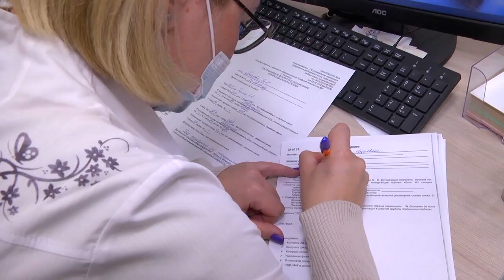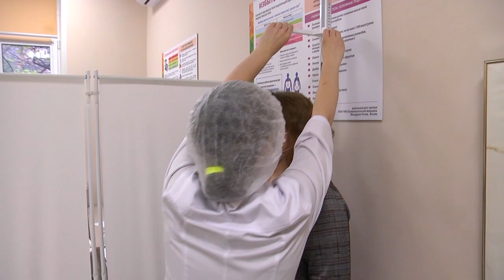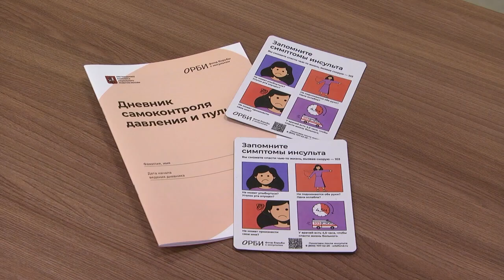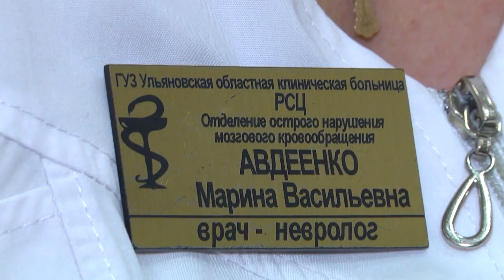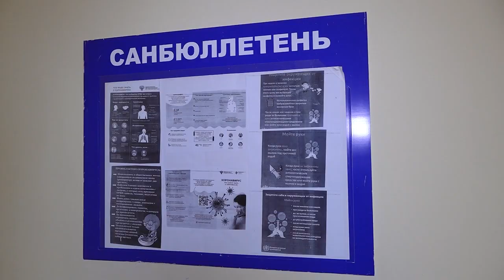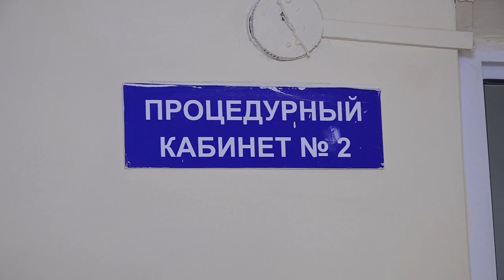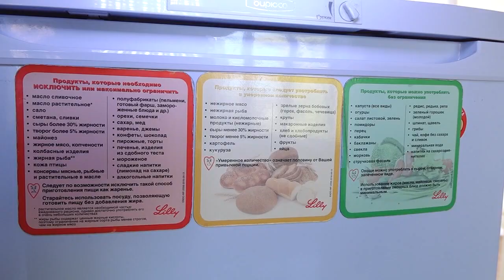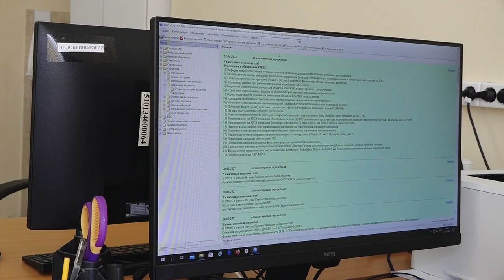Будь здоров! "Вражеский облик" инсульта, экскурсия в отделение эндокринологии и дети "нехочухи"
Сегодня в выпуске:

- Инсульт. Запоминаем "вражеский облик"

- Отделение эндокринологии. Пациенты, ау!

- Дети "нехочухи". Мотивируем с помощью психолога⠀⠀⠀⠀⠀